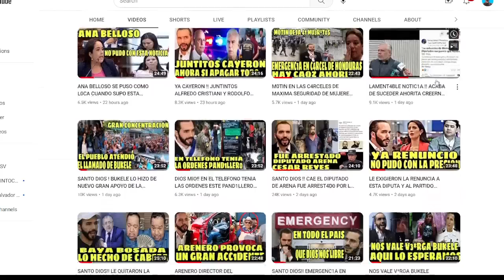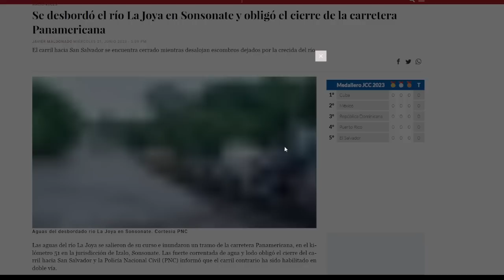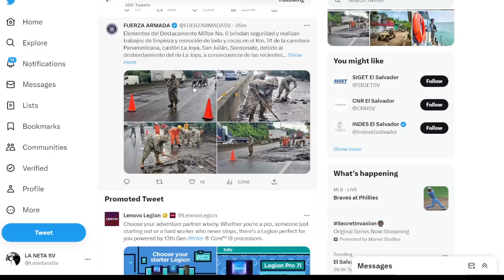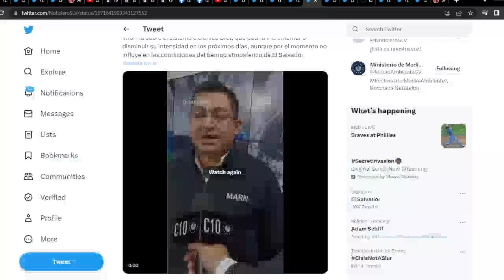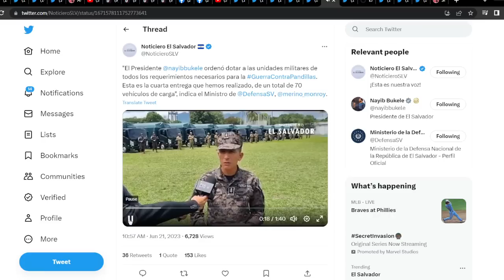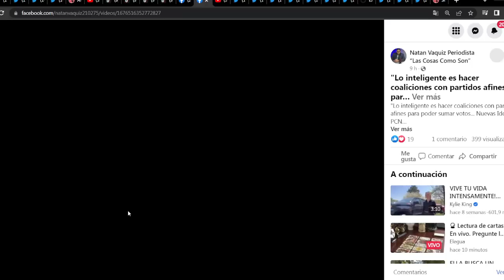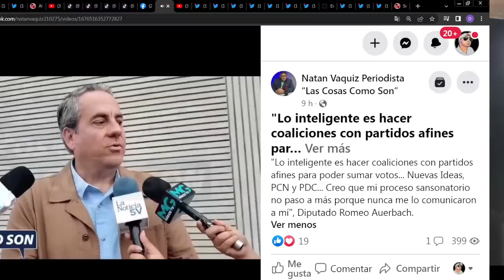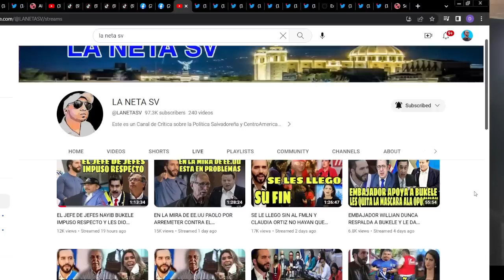EMERGENC1A EN TODO EL PAIS EL SALVADOR SE INUNDA ,QUE DIOS NOS LIBRE DE ESTO , RIOS DESBORDADOS